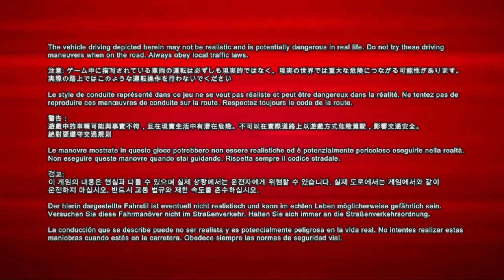PGR 3 20° Endurance Eliminiator con Palmer Jaguar JP 1 Gameplay no volante Full HD